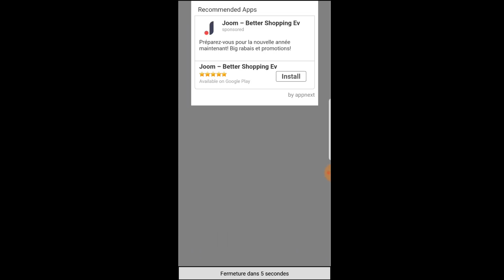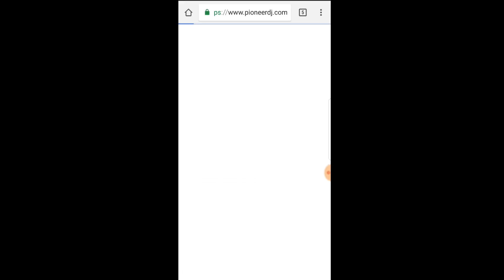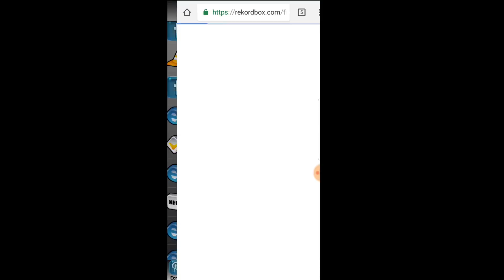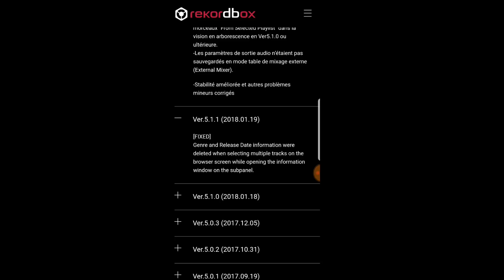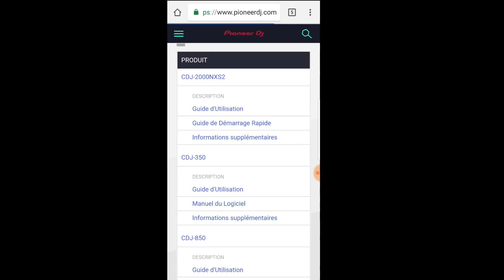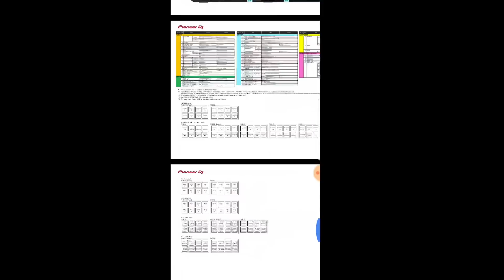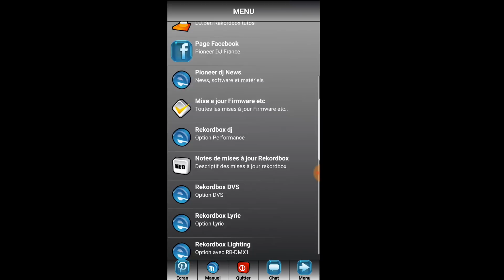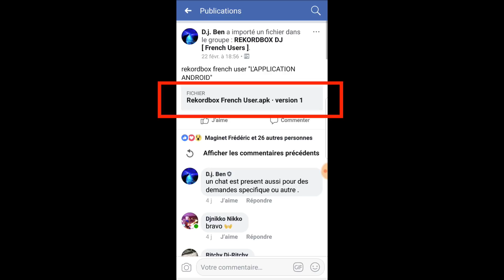Video 65 : Application du Groupe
Video qui explique le fonctionnement de l'appli android et de tous sont contenue.